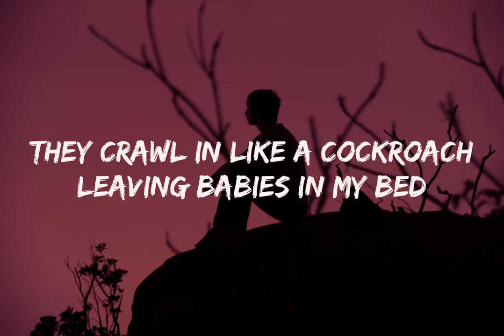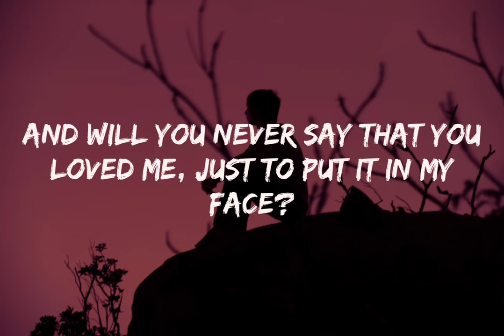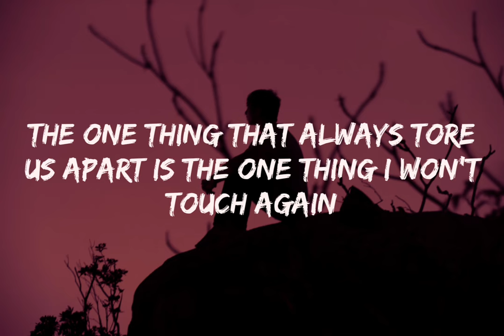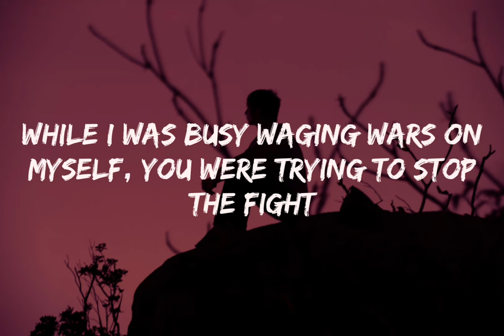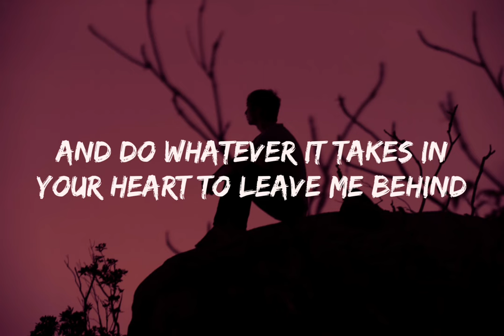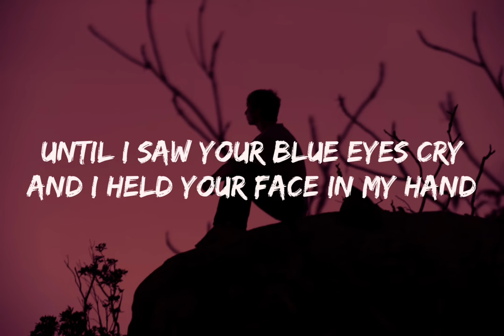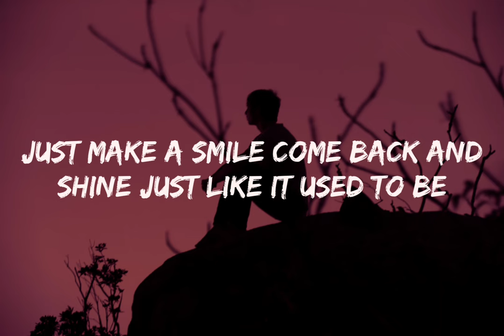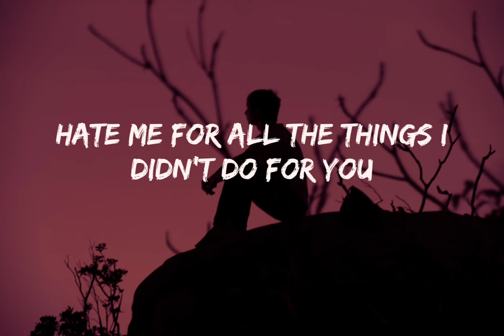Blue October - Hate Me (lyrics)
Artist: Blue October